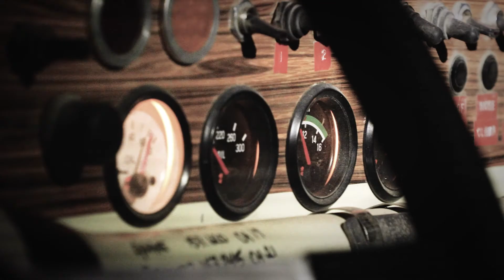Project Baja Highlights